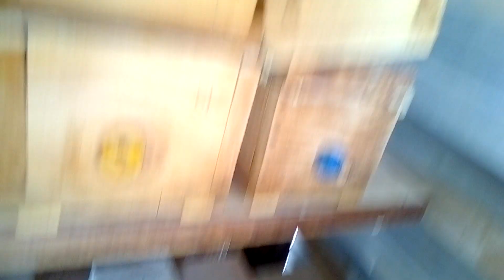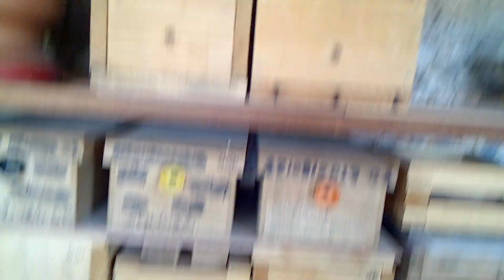Abelha Marmelada Amarela: Divisão/Multiplicação E Meu Pé de Espinorema 🌾🐝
Bom dia Pessoal do Canal!? No conteúdo de hoje estou trazendo para vocês a continuação da Divisão/Multiplicação de Marmelada Amarela. Graças a Deus foi um Sucesso, Acompanha Comigo!